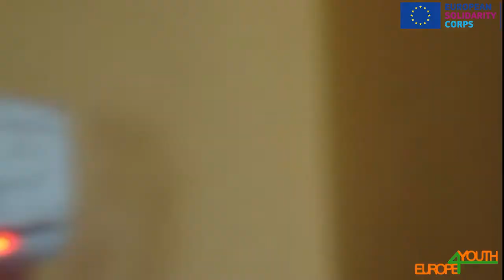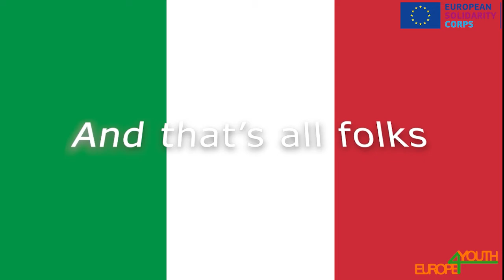Davide and Fabio- The beginning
So, Hey there, Davide and Fabio here, the Italian newcomers of the E4Y ESC

Europe4Youth as YNGO supports European civil society by activising and educating young people through non-formal learning methodology. This is our official YouTube Channel.